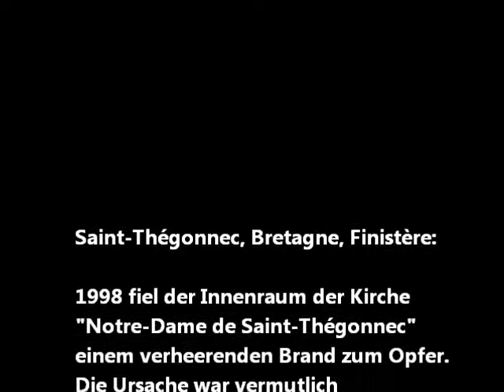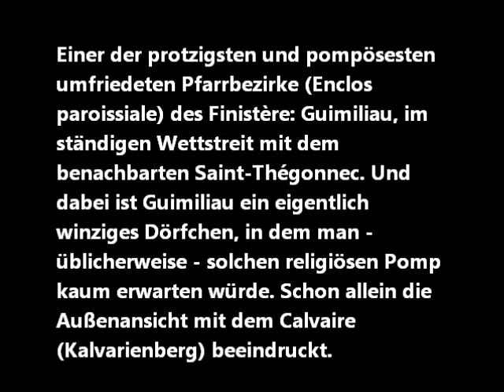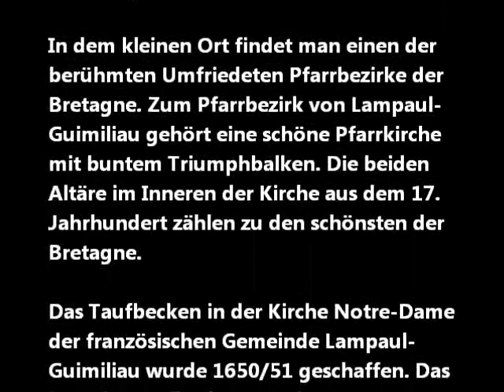Die umfriedeten Pfarrbezirke im Finistère